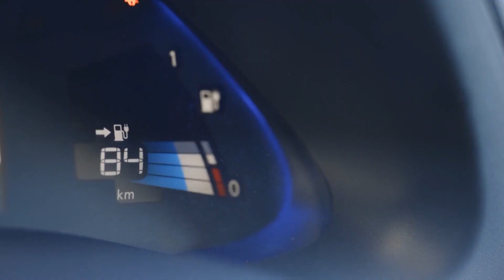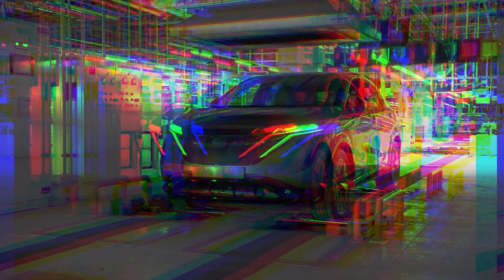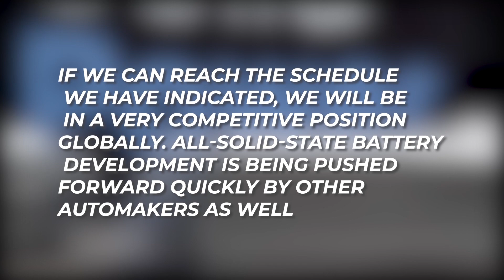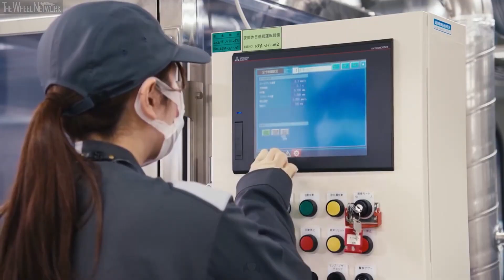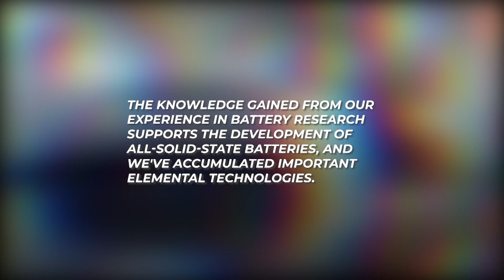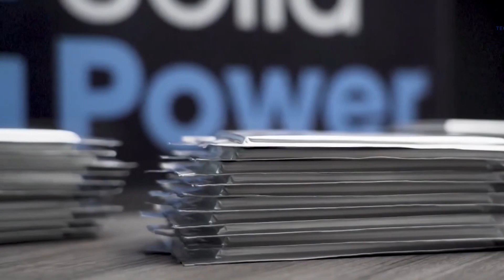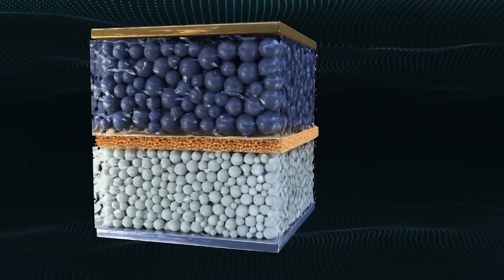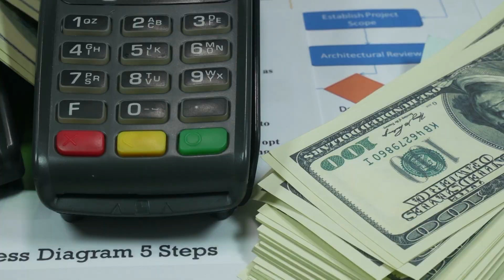IT HAPPENED! Nissan Solid State Battery Finally Hit The Market!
Nissan CEO: ‘Our New Solid-State EV Batteries Will Be Game Changing’

Welcome Back To EV Scene,

Nissan Motor in an online event Friday revealed its prototype factory for all-solid-state batteries, which the automaker says could revolutionize electric vehicles by charging three times faster and offering twice the range as earlier models. The Japanese automaker said it is working with NASA and other partners to commercialize the next-generation cells. Nissan and NASA are using what's called the "original material informatics platform," a computerized database, to test various combinations to see what works best among hundreds of thousands of materials, Doi said. The goal is to avoid the use of expensive materials like rare metals needed for lithium-ion batteries. Nissan is also counting on its historical experience with the Leaf electric car, which first hit the market in 2010 and has sold more than half a million units globally, although the battery technology is different, Doi and other company officials said. The all-solid-state battery will replace the lithium-ion battery now in use for a 2028 product launch and a pilot plant launch in 2024, according to Nissan. All-solid-state batteries could make electric vehicles notably cheaper. Nissan believes that with all-solid-state batteries, it can reach $75 per kWh in fiscal 2028 and $65 per kWh thereafter. That would put EVs at the same cost level as gasoline-powered vehicles.  In this video, We are discussing Nissan CEO: ‘Our New Solid-State Batteries EV Will Be Game Changing’